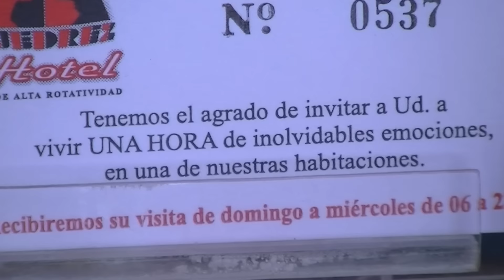ajedrez callejero (Se nos fue en llamaradas)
NUEVO ¡¡¡ Amigos a 3 min, Sres gran partida con decraciones a sus fans, en donde se nos fue horriblemente, colgando a lo loco, en la apertura Pelos con gran empuje, se manda al longo y Otero en el short se afila las uñas, Pelos empieza con las pavadas y a entregar en un ataque de locura, y asi termina, con un mate espantoso llendose a boxes a meditar en este caso, Club Banco República, Montevideo,Uruguay.